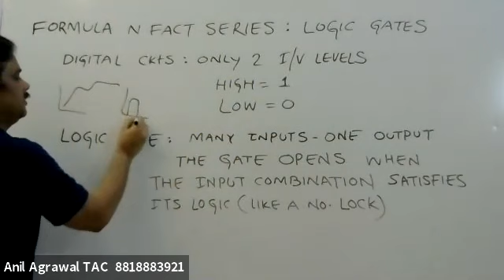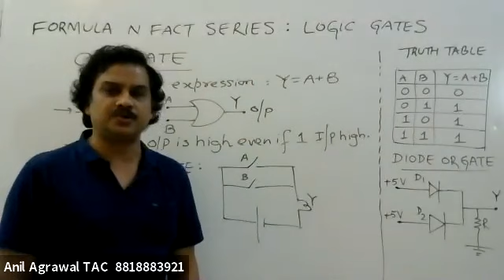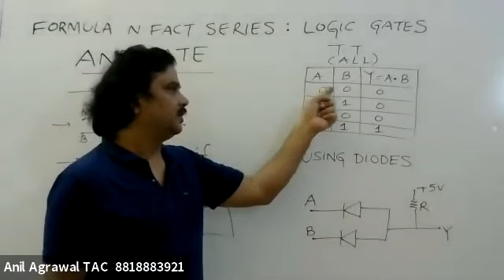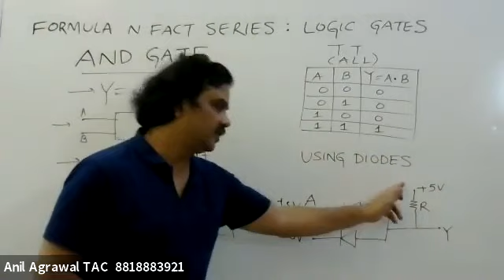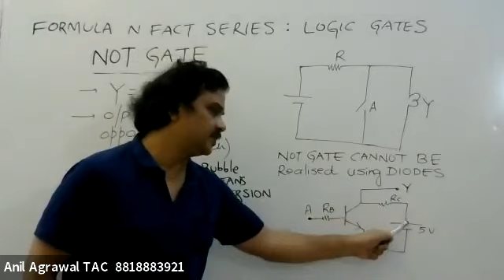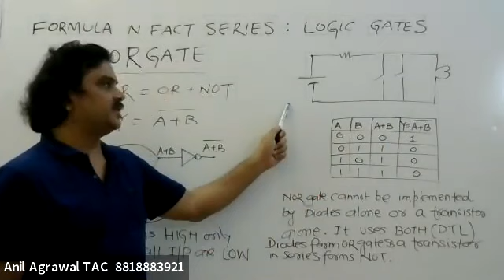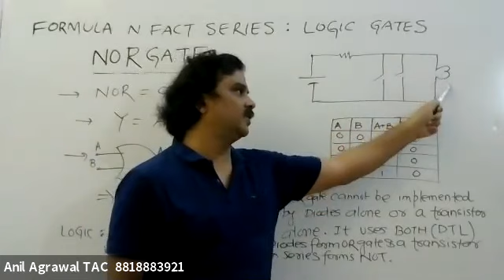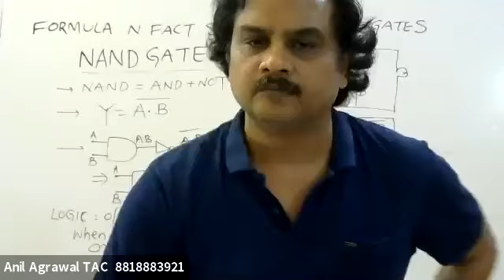Formula N Fact Series : Basic Logic Gates by Anil Agrawal author of Concepts of Competition Physics